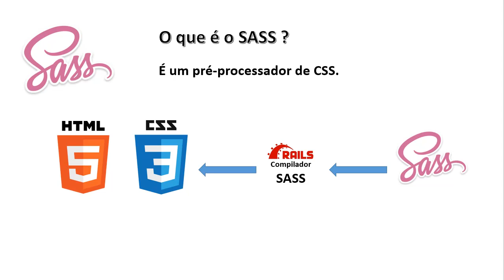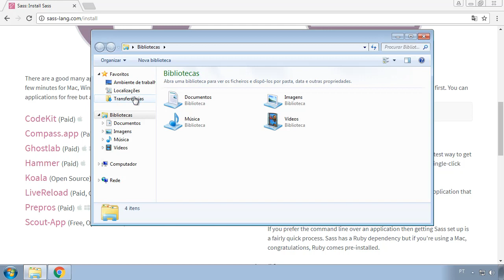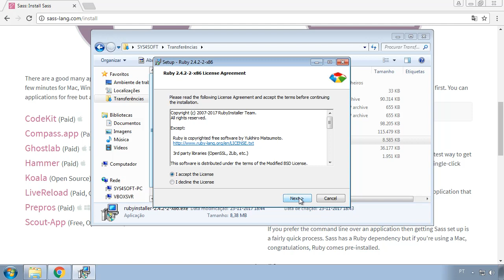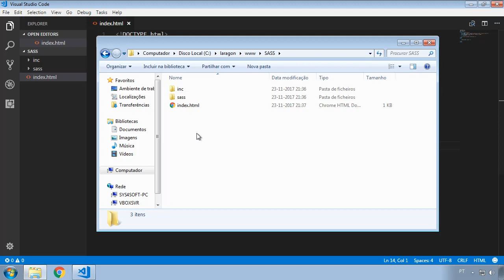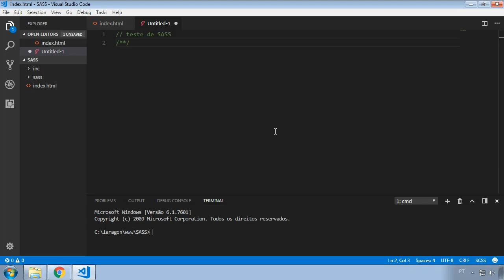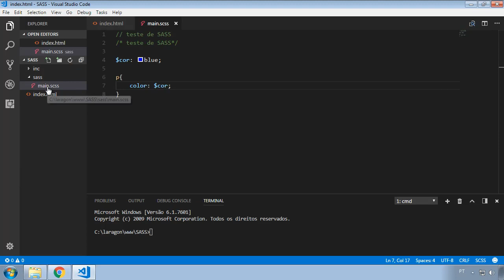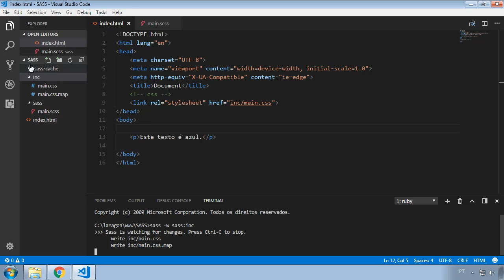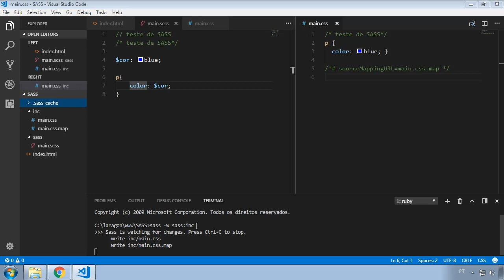SASS #01 Parte 1/7